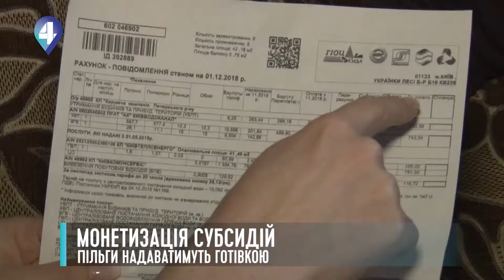МОНЕТИЗАЦІЯ СУБСИДІЙ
Пільги - грошима. Віднині українці отримуватимуть субсидії готівкою. Протягом поточного року з бюджету на це виділять понад 55 мільярдів гривень. У кінцевому варіанті монетизація полягає у тому, що на рахунок людини надходитиме певна сума грошей, і вже з них можна буде розраховуватися за комірне. Детальніше - у нашому матеріалі.